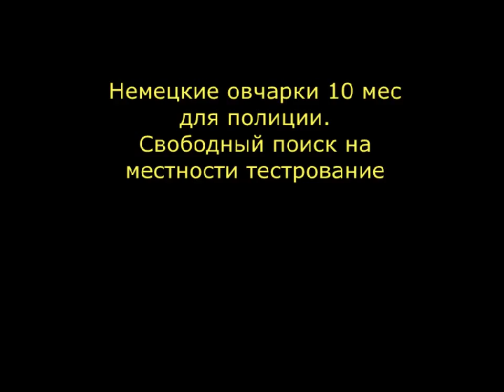German Shepherd working lines.Немецкие овчарки 10 мес. рабочее разведение для полиции!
Предлагаем для продажи подростков немецкой овчарки, кобель и сука рабочих линий Германии. Возраст 10 мес. Отличные рефлексы поиска и добычи. Природные яркие мотивации. Отличное предложение для использования в розыскной и патрульной работе любой сложности. Подробности по тел. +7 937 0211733.
Кинологический Центр "Альфа К9".